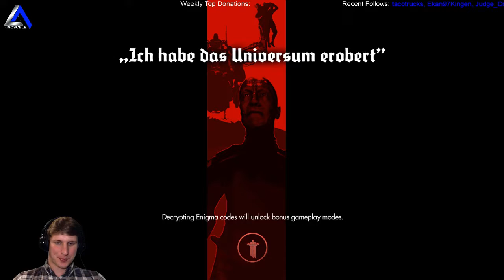IsosceleTriangle plays Wolfenstein: The New Order, Wyatt Timeline episode 15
IsosceleTriangle plays Wolfenstein: The New Order episode 15  - Join the gaming adventure at Twitch.tv/IsosceleTriangle